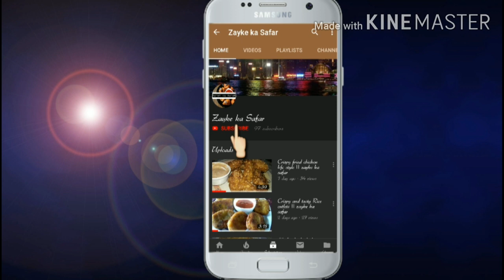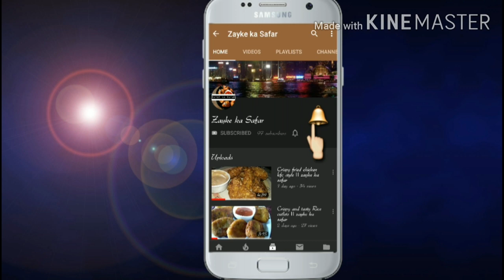Jelly Fruite chat Yummy Yummy😋 Recipe by Zayke ka Safar